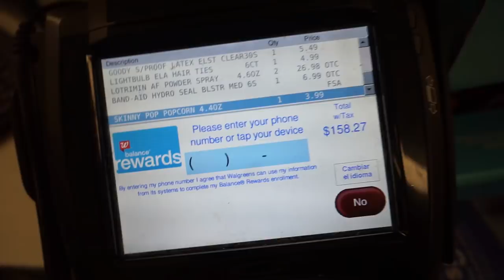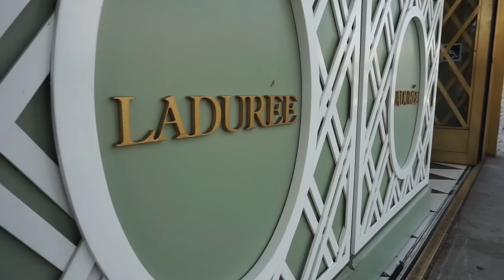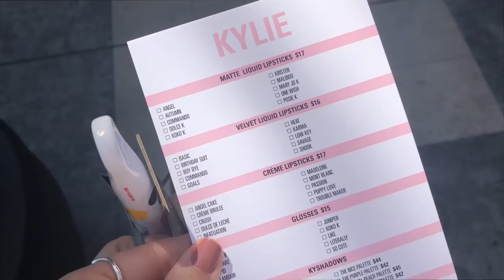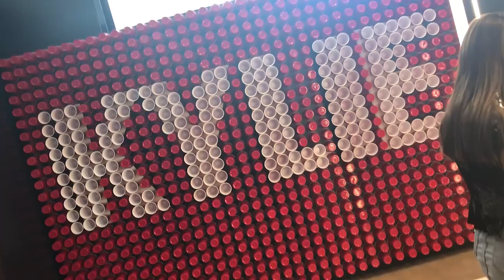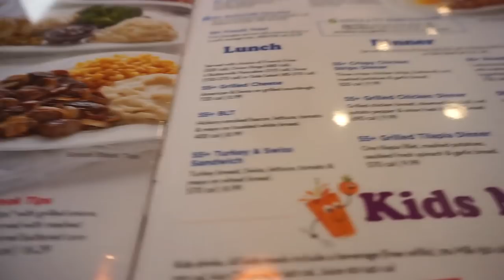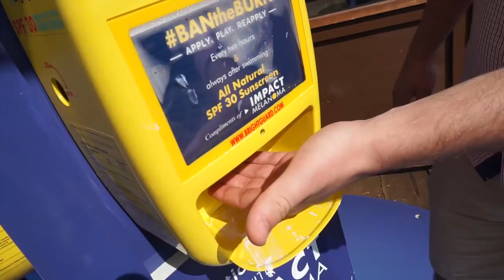La forma MÁS BARATA de transportarse en LOS ÁNGELES + SORTEO | Dolce Didi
¿Quieres ganar un LIPKIT DE KYLIE JENNER EN COLOR ROSIE?
- Y compartir este video en Facebook con el hashtag

No se olviden dejar su comentario aquí cuando hayan hecho todos los pasos para saber que están participando ♥

¡Este sorteo es INTERNACIONAL! Si vives en la polinesia igual te envío el lipkit para que te llegue y lo goces con toda sensualidad. Tienen para participar hasta este lunes 3 de Setiembre y anunciaré a la persona ganadora por Instagram Stories así que estén atentos. LOS AMOOOOO, mucha suerte mis babies ♥

GANADORA: LUCIENNE LOISSEAU